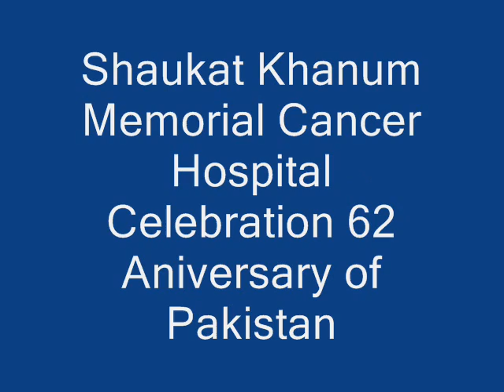S K M C H Celebrating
S K M C H Celebrating 62 Aniversary of Pakistan on 14 August 2009